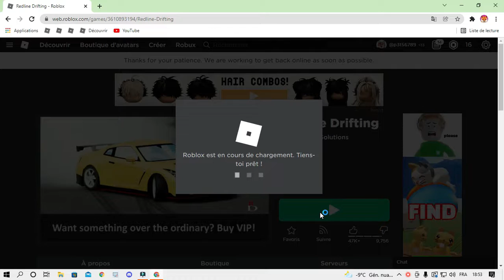redline drifting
redline drifting on roblox